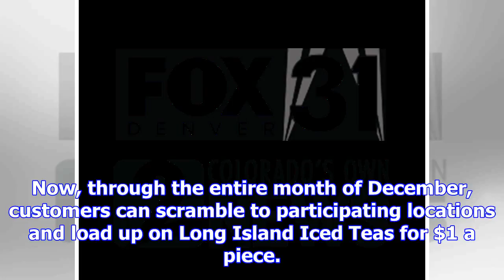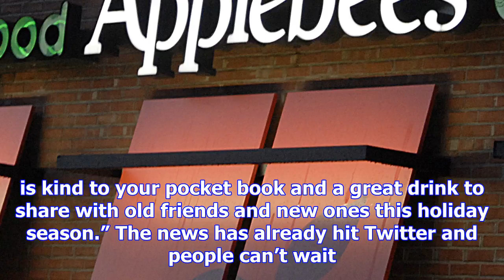Applebee’s is selling $1 long island iced teas through the year